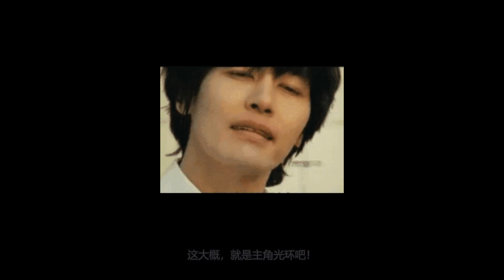木筏求生39：老墨想用投网器抓野猪，却被野猪撞成了猪脑壳#陈老湿游戏解说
哈喽各位小伙伴们大家好，欢迎收看木筏求生第39期这野猪会瞬移？那么大个捕兽网打过去竟没抓住它
大家好，这里是陈老湿游戏解说。
你喜欢僵尸么？你喜欢生存么？努力在恐怖游戏中玩出初恋，不，是失恋的感觉。关注老湿，老湿带你上高速。
陈老湿游戏解说 木筏生存 木筏求生 我们强调了视频内容的合规性，绝对没有任何违反规定的行为。